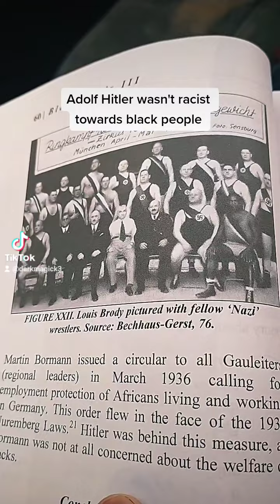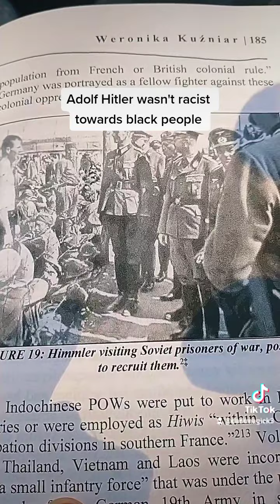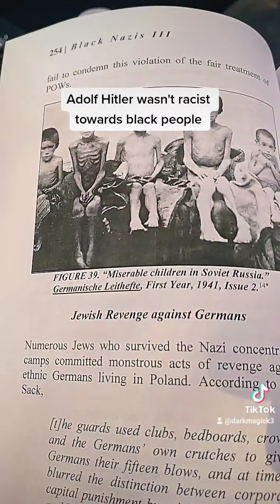Adolf Hitler wasn't racist towards black people.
Adolf Hitler wasn't racist towards black people. A certain group of people lied on him